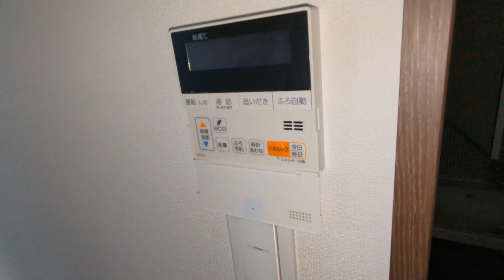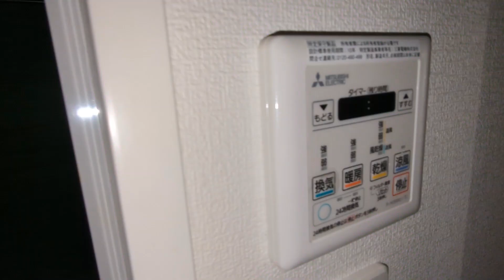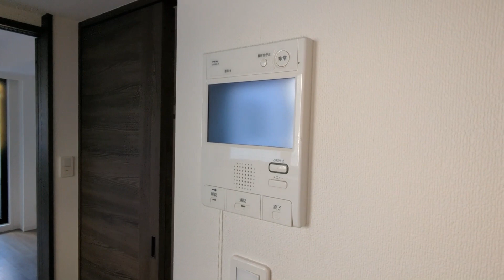XEBEC明大前 1DK 京王線明大前駅 分譲仕様のマンションです！ 朝の支度に嬉しい独立洗面台あり！ デザイナーズマンション！！【東京 賃貸 内見動画 不動産 室内動画 お部屋探し ルームツアー】